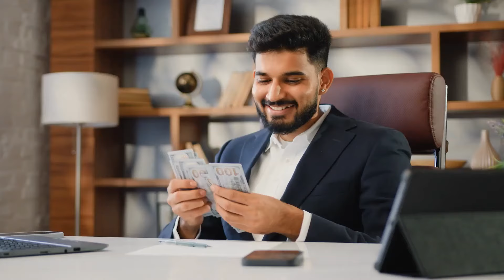Why 90% of Real Estate Investors FAIL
In "Why 90% of Real Estate Investors FAIL," The Fruitful Investor delves into the common pitfalls that lead to the downfall of many in the real estate investment arena. This video sheds light on the underestimated complexities of the market, the importance of thorough research, and the need for strategic planning. It emphasizes the critical mistakes made by investors, such as overleveraging, neglecting due diligence, and underestimating the costs associated with property investment. By highlighting these key issues, the video aims to educate aspiring investors on how to navigate the challenging landscape of real estate investment successfully.